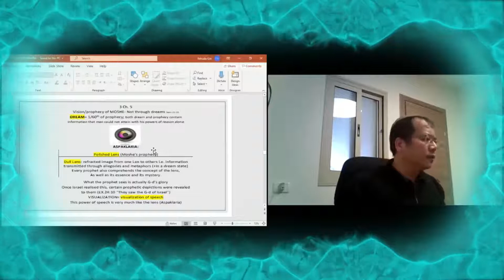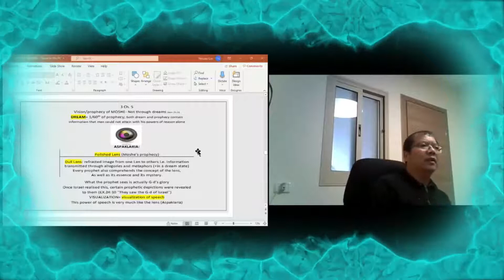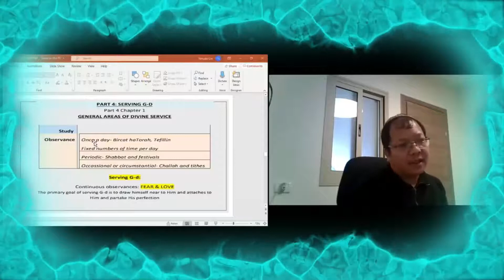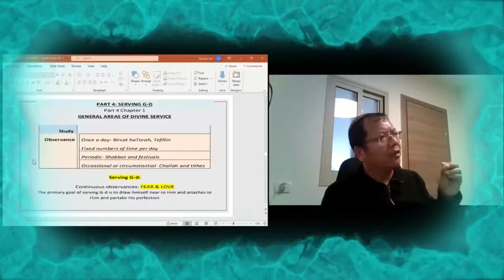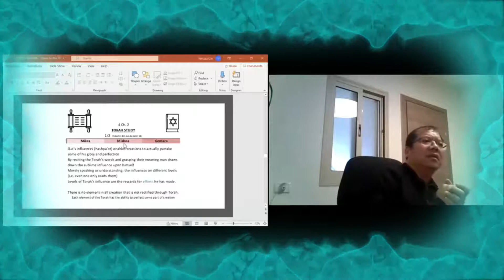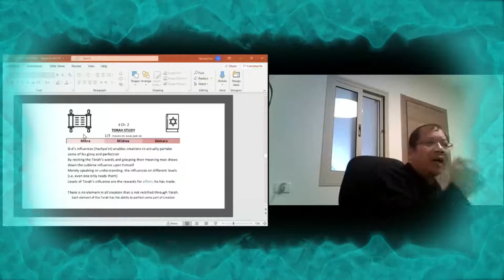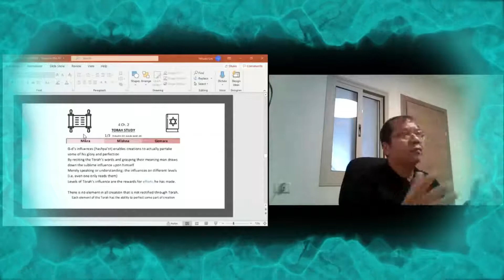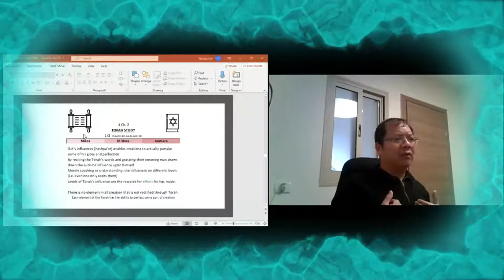P-thian panna kawng (The Way of G-d) 12.5.2020 Part 3 Chapter 5 Part 4 Chapter 1&2- Rabbi Yehuda Gin